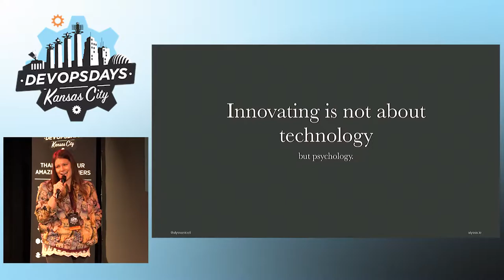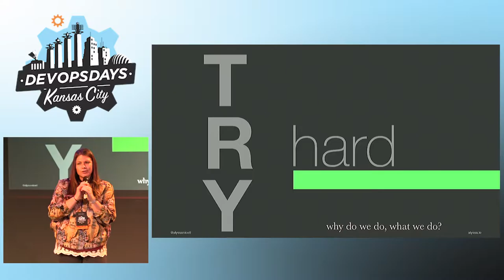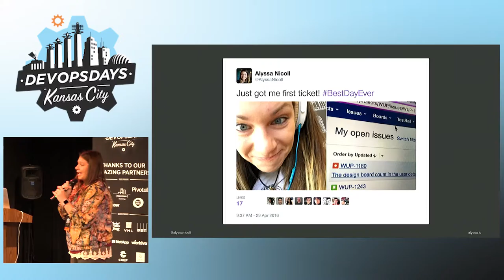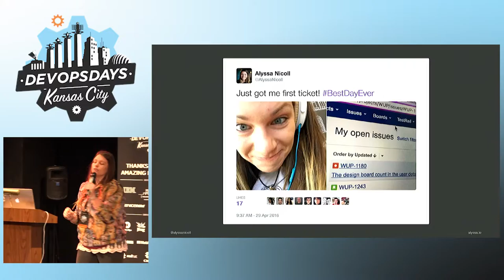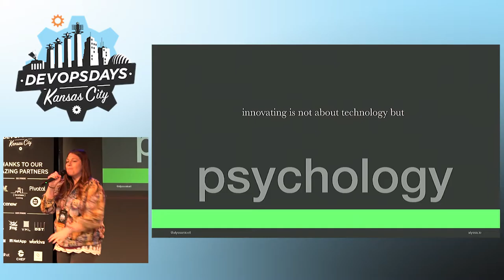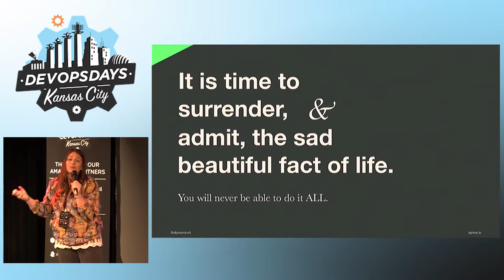DevOpsDays KC 2016 - Ignite: Innovating is not about tech, but psych by Alyssa Nicoll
Ignite: Innovating is not about tech, but psych by Alyssa Nicoll

Why do we do it? Why do we try so hard? Why are we paying to be here, to listen to people talk? Maybe because we’re life long learners - we want to learn new things? Commune with our own kind? But why? Come examine our motives as developers, the pitfalls we fall into, and the cost of being great.